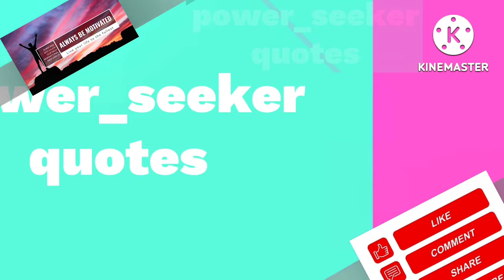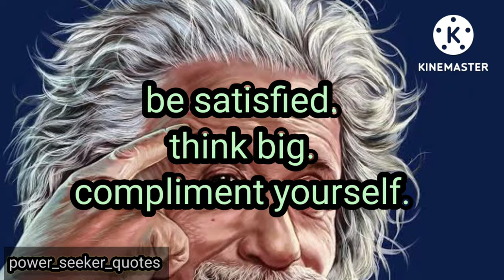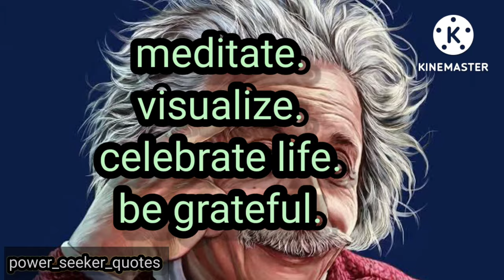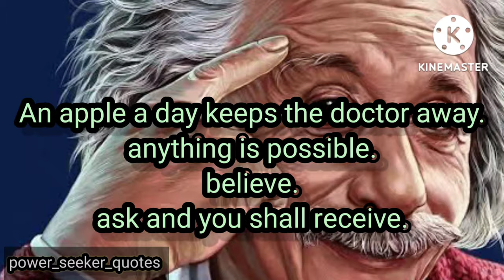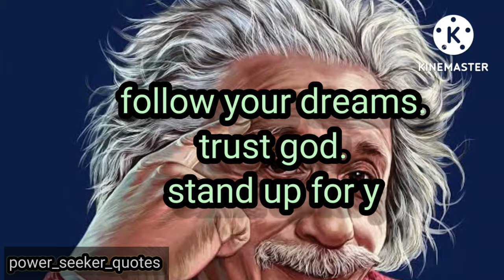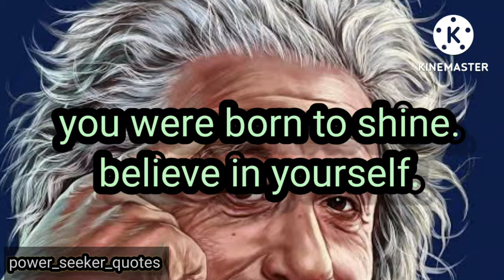YES YOU CAN! 😊|| SELF MOTIVATIONAL QUOTES | MUST READ.| LIFE CHANGING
YES YOU CAN! 😊|| GREAT WORDS BY FAMOUS PERSONALITIES| MUST READ.| LIFE CHANGING QUOTES

target="_blank" Albert Einstein PNG Image HD

forum: url= Albert Einstein PNG Image HD url